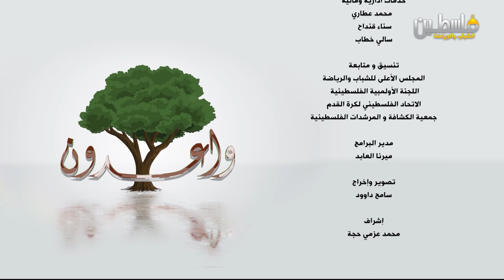برنامج واعدون_ الحلقة الثانية